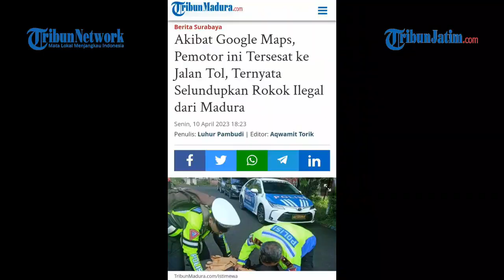TERNYATA BAWA ROKOK ILEGAL, Pemotor yang Nyasar Masuk Tol Gegara Google Maps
VP : EDY

TRIBUNMADURA.COM, SURABAYA - Anggota Satuan PJR Ditlantas Polda Jatim berhasil menggagalkan penyelundupan ratusan slop rokok tanpa cukai, yang dikirim oleh seorang pemotor menggunakan tas motor 'obrok' di Gerbang Tol Tandes, pada Minggu (9/4/2023) pagi.

Pemotor tersebut terpaksa dihentikan oleh petugas kepolisian karena kedapatan melenggang masuk melintas di ruas Tol Surabaya-Gresik itu.

Penulis: Luhur Pambudi | Editor: Aqwamit Torik